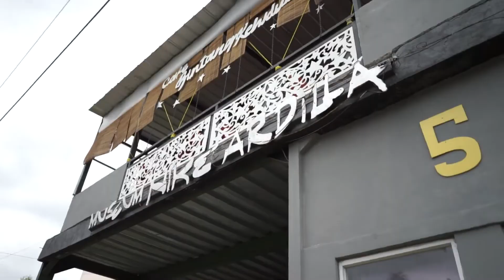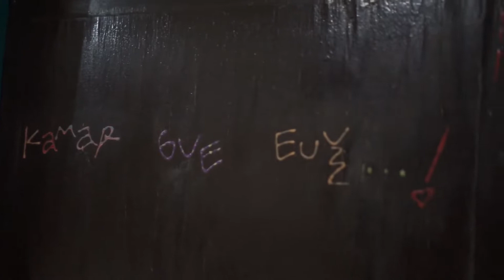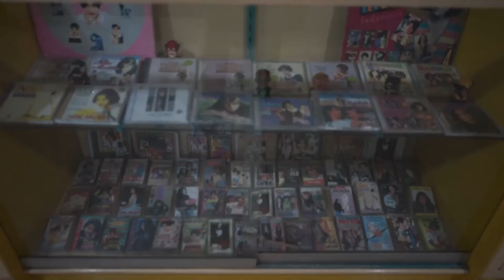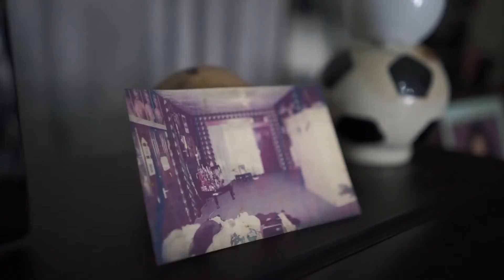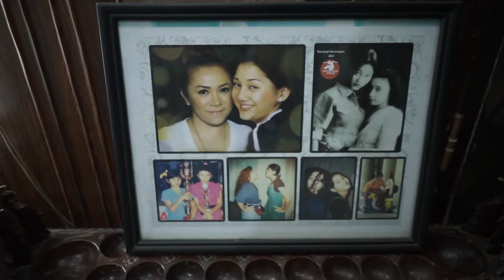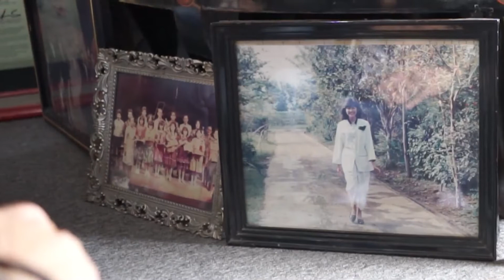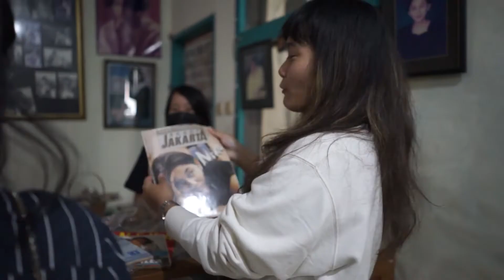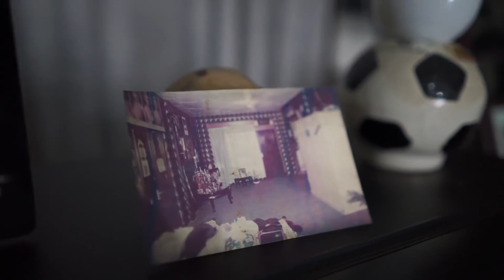ZerosiX park Napak Tilas Nike Ardilla (Part 1)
Turut memperingati haul Nike Ardilla yang ke-27, ZerosiX Park hadir mengunjungi Museum Nike Ardilla untuk mengupas lebih jauh tentang jejak sang bintang.

Credit:

Cast
ZerosiX Park
(Aldi - Nida - Upie)

Bella Hafshah Az-Zahra
(Keponakan dari (Almh.) Nike Ardilla)

Crew
Teddy Riadi
Dewi Rahmayati
Achmad Rizki Lubis
Samsul Arifin
Panji Okky (Videographer)
Herawan (Driver)

Editor
Josua Jeferson Banjarnahor

Special Thanks
Keluarga dari (Almh.) Nike Ardilla
- R. Yudi Ruswanto (Alan Yudi)
- Bella Hafshah Az-Zahra

Seluruh staff dan pengurus Museum Nike Ardilla

Lokasi:
Museum Nike Ardilla
Komp. Aria Graha
Jl. Aria Utama No. 5
Bandung

Semua vinyl dan merchandise Nike Ardilla sudah bisa didapatkan di Official Musica Store dan Marketplace: